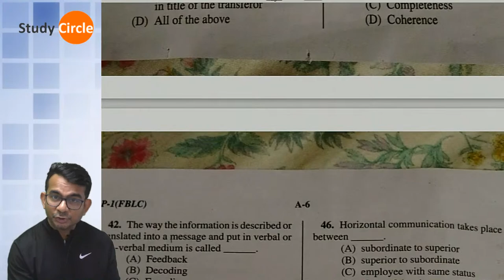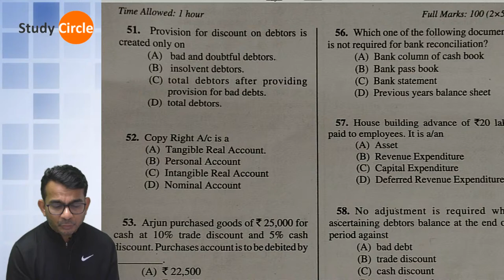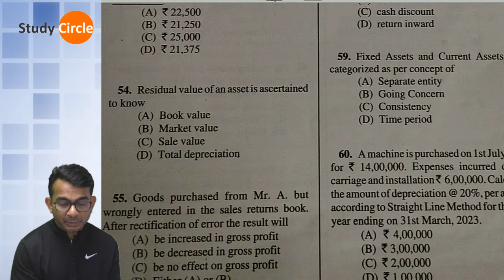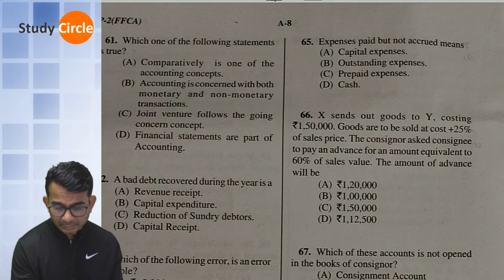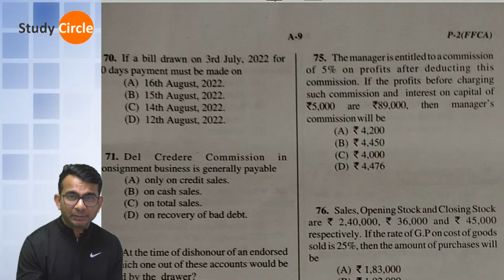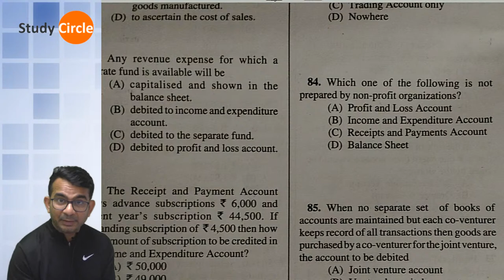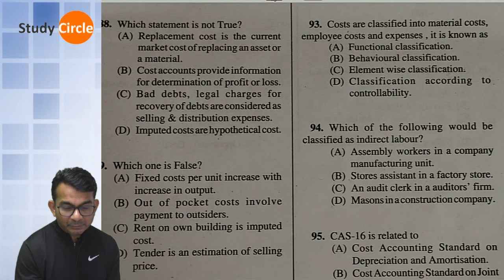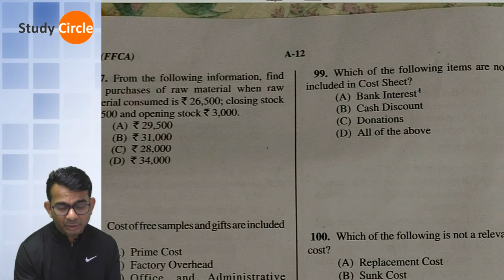CMA FOUNDATION JULY 2023 /SET A /FUNDAMENTALS OF FINANCIAL AND COST ACCOUNTING